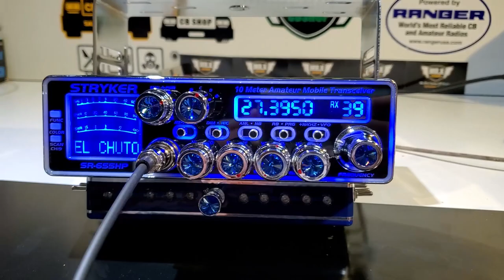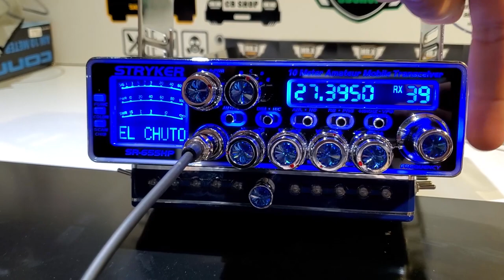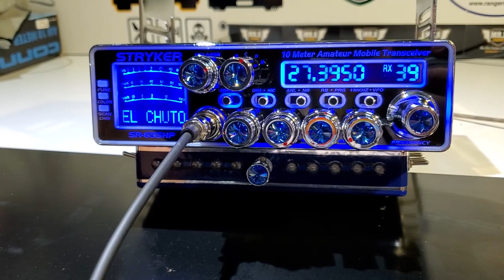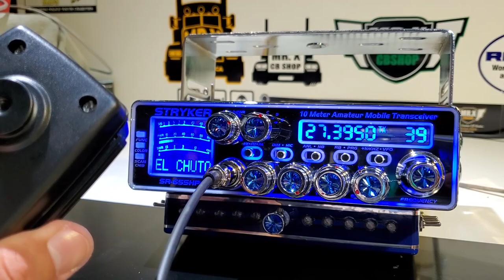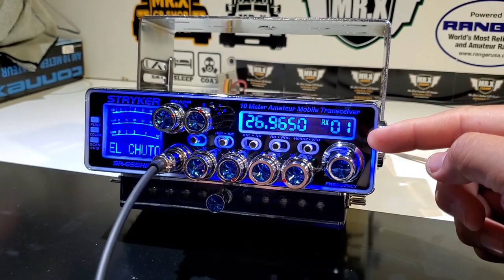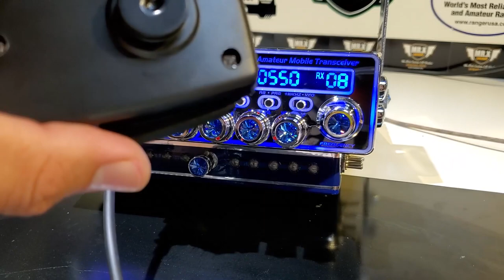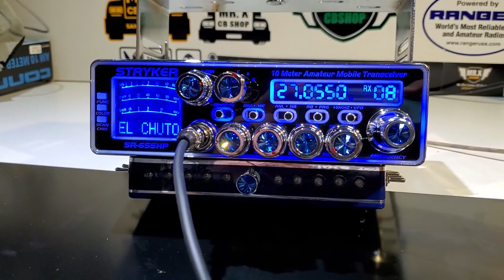CHUTO SR 655HP | MR.X CB SHOP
STRYKER 655 CUSTOM

"CHUTO EDITION "

Saludos a el compa
10-28 "El Chuto" de Salamanca Guanajuato México 73'S.